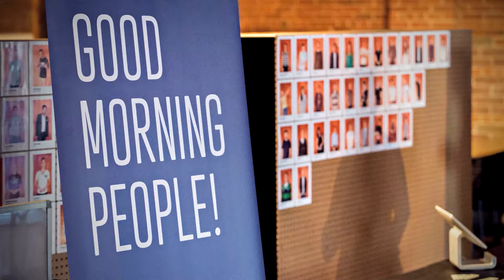CM/Edmonton Audience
CM/Edmonton Audience at CreativeMornings Edmonton, October 2014. Free events like this one are hosted every month in dozens of cities. Discover hundreds of talks from the world's creative community